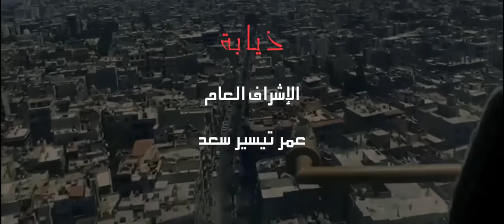Khaled Aljarrah - Diyaba Walf Niyala Mn Sa7ab Dhib | خالد الجراح - ذيابا وألف نيالا من صاحب ذيب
كلمات وغناء: خالدالجراح
ألحان : تراث شعبي
توزيع : حليم الشاهر
مونتاج: عمران كرباج
الأشراف العام : عمر تيسر سعد

Lyrics | كلمات

ذيابة وألف هنياله من صاحب ذيب
صاحب أصلي بالشدة حاضر مايغيب
وال ينخاكم يلقاكم ماعمره يخيب
الله وأهل جرمانا دار الشجعان

حلقة بإذنك خليها الدرزي مايخاف
إسال غيرك جرب يعادينا وشاف
كل خلق الله تقلدكم بس أنتو الساس
نخوة وخوة ومراجل طيبة وأحساس
ينضرب المثل بيكم مابين الناس
أنتم أهل جرمانا للعز عنوان

خلي ال ماسمع يسمع وبعينه يشوف
الدرزي الواحد بلعركات يرد ألوف
أهل الحمية ولله وأهل الوقفات
صدو فرنسا سدو المدفع باللفات
السويدا يعني أهل المضافات
الله وأحفاد الباشا القائد سلطان

أسم ونسب معروفين وعز وشان
عليكن تشهد الدلة ويحكي الفنجان
ماضيكم يشهد الله إلكم تاريخ
لف الأرض طاريكم هز المريخ
إلكم هيبة ياأهالي جبل الشيخ
مشايخكم من تمشي تهز القيعان

من سوريا تحيا لجبل لبنان
الله وبني معروف بكل البلدان
وقت الفزعة بوجه الموت نصف صفوف
من السماق للأزرق لجبال الشوف
فلسطين لوتنخي بني معروف
تعود القدس ياعمي ومعها الجولان

التضامن صحنايا باب مصلحى
والدير علي إخوان بعهد الله
شما نكتب عن جرمانا مانوفيها
حبر الدنيه ياعالم مايكفيها
ديار العز وتعز كل من يلفيها
أم الكرم والجود مشرعة البيبان